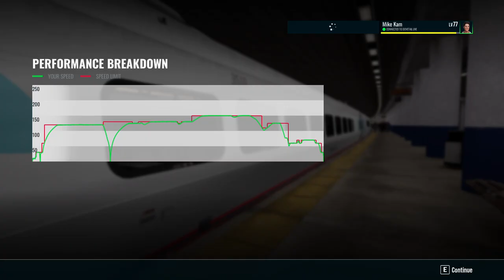Train Sim World 3® Operating Amtrak Acela Express Train 2155 (Boston to Providence)